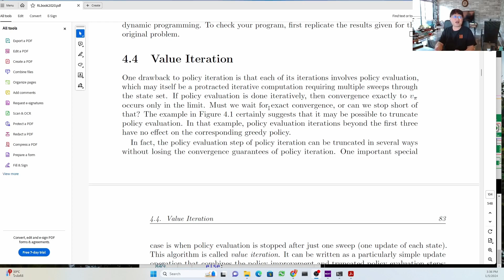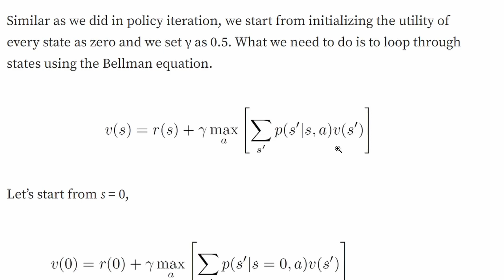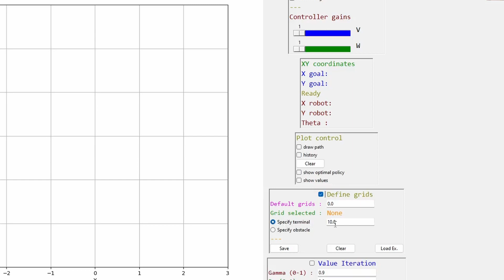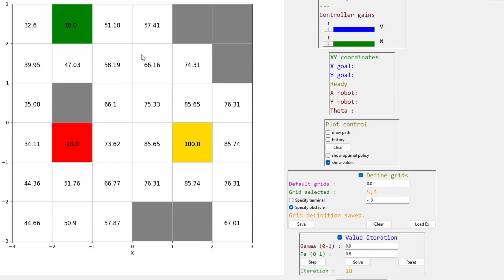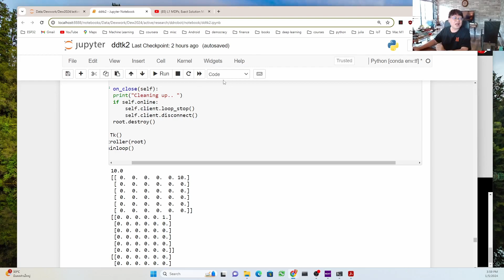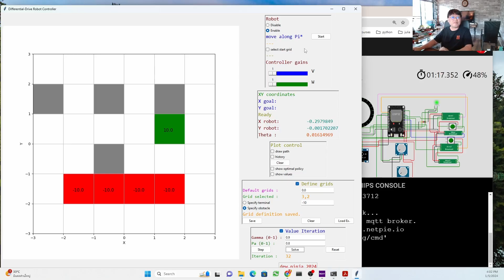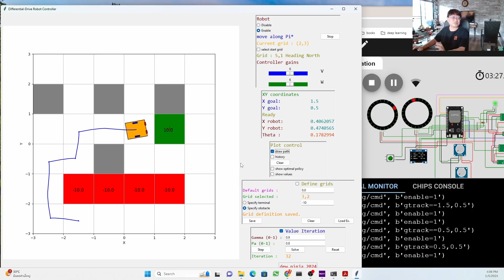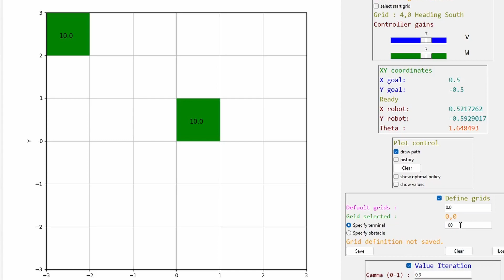แก้ปัญหากริดเวิลด์เพื่อวางแผนเส้นทางเดินหุ่นยนต์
คลิปวีดีโอนี้เป็นการศึกษาการควบคุมหุ่นยนต์เคลื่อนที่ระยะไกลโดยใช้ไอโอที ต่อเนื่องจากตัวอย่างของหุ่นยนต์ขับเคลื่อนสองล้อที่จำลองบน Wokwi การวนซ้ำมูลค่า
(value iteration) เป็นวิธีการโปรแกรมพลวัตที่ใช้ในการแก้ปัญหากริดเวิลด์ เพื่อวางแผนเส้นทางเดินหุ่นยนต์ให้เคลื่อนที่ไปในจุดที่ต้องการโดยหลีกเลี่ยงสิ่งกีดขวางและพื้นที่ต้องห้ามที่นิยามเป็นรางวัลด้านลบ ปัญหานี้จัดอยู่ในประเภทการโปรแกรมเชิงพลวัต (dynamic programming) เป็นพื้นฐานของการศึกษาด้านการเรียนรู้เสริมกำลัง (reinforcement learning) หุ่นยนต์จะเคลื่อนที่ตามนโยบายเหมาะที่สุด (optimal policy) ที่ได้จากเส้นทางที่ทำให้ได้รางวัลสูงสุด

ในการศึกษาใช้กริดเวิลด์ขนาด 6x6 ซึ่งมีความยืดหยุ่นในการนิยามกริดตามต้องการ สามารถขยายขนาดเพื่อใช้วางแผนการเคลื่อนที่หุ่นยนต์ในสถานที่ที่มีพื้นที่มากขึ้น ทางด้านตัวควบคุมหุ่นยนต์ต้องเพิ่มคำสั่งการเคลื่อนที่ตามกริด คือบังคับ 4 ทิศทางแทนการเคลื่อนที่อย่างอิสระ ซึ่งจะเกิดปัญหาการชนกับสิ่งกีดขวางหรือพื้นที่ต้องห้าม